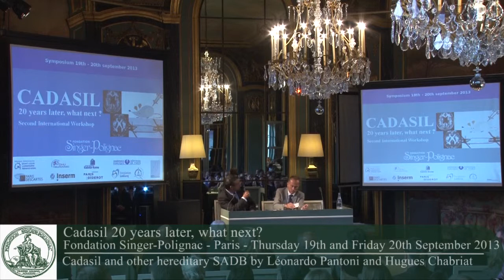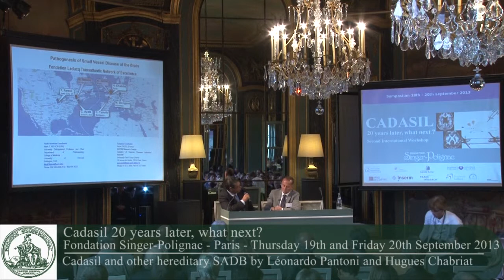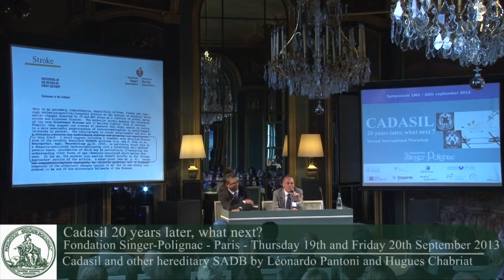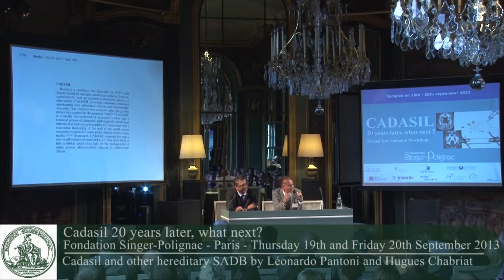006 BIS L PANTONI + H